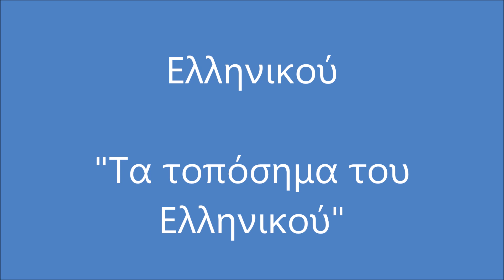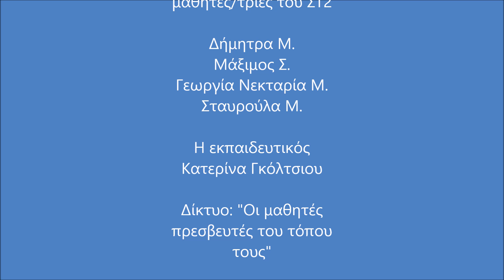Το αεροδρόμιο του Ελληνικού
Οι μαθητές του 3ου ΔΣ Ελληνικού παρουσιάζουν το αεροδρόμιο του
Ελληνικού

Τμήμα της Εργασίας για το Δίκτυο: "Οι μαθητές πρεσβευτές του τόπου τους" και το μαθητικό Συνέδριο Λάρισας

 "Τα τοπόσημα του Ελληνικού"

Ακούγονται οι μαθητές/τριες του ΣΤ2

Δήμητρα Μ.
Μάξιμος Σ.
Γεωργία Νεκταρία Μ.
Σταυρούλα Μ.

Η εκπαιδευτικός, Κατερίνα Γκόλτσιου

Πηγή εικόνων: Προσωπικό αρχείο μαθητών, NOUPOU HISTORY, lifo.gr, wikipedia, mixanitouxronou.gr